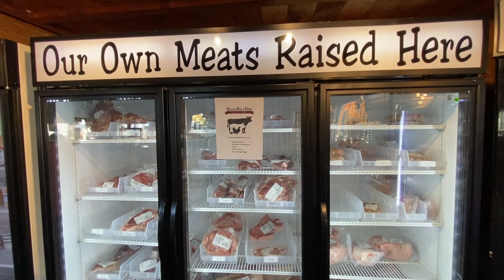Hollis Hill Farm, Fitchburg, MA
It's Fricecream Day again! This week's trip to Fitchburg ended at Hollis Hills Farm. We  found local products in their store, including cheeses from our friends at Smith's Country Cheese and other goodies. But our main goal was to end our day with ice cream. Double bonus points because they're on the Massachusetts Ice Cream Trail!